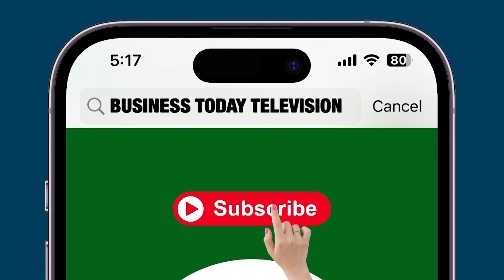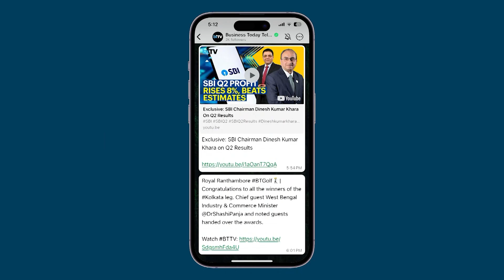SEBI Chairperson Madhabi Puri Buch Highlights The Accomplishments In The Past Years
SEBI Chairperson Madhabi Puri Buch underscores SEBI's initiatives. Her remarks highlight the regulatory body's commitment to streamlining processes and fostering a business-friendly environment and many more.